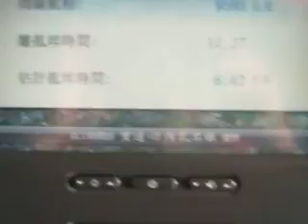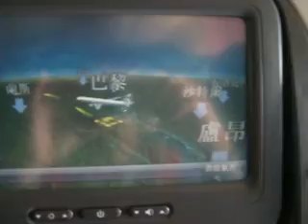JKHC - RUBY PRINCESS CRUISE - PARIS TAKE OFF TO HK ( II ) - 7/10/12